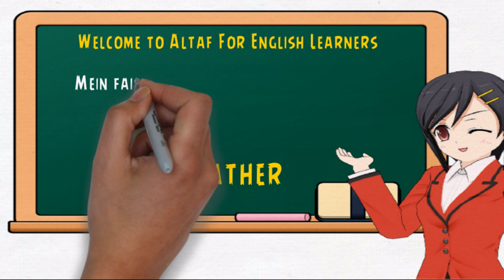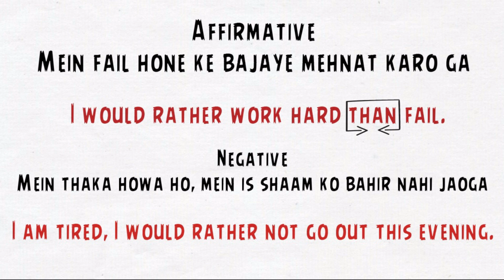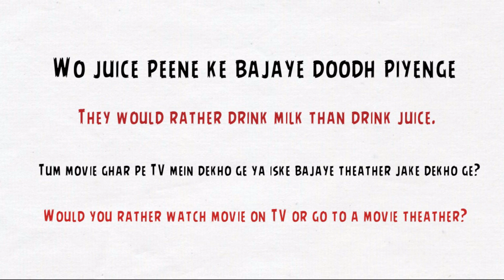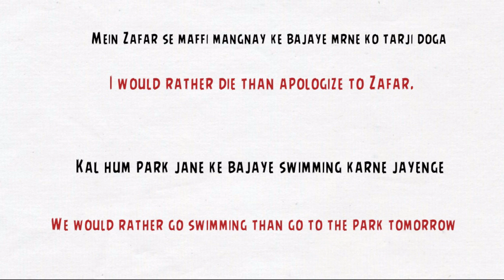would you rather | would you rather questions | rather meaning in hindi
1) do you rather questions
2) rather would you rather
3) would you rather or questions
4) would would you rather
5) would you you rather questions
6) would u rather questions
7) rather than meaning
8) rather than meaning in hindi